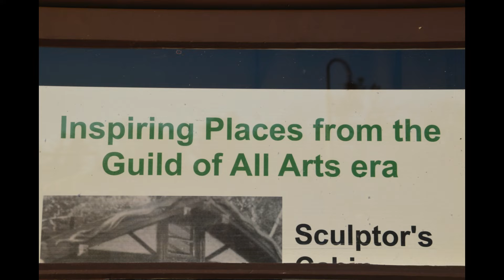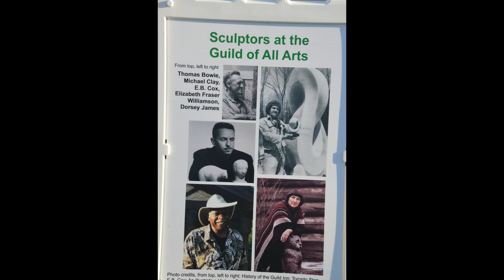Guildwood Parkway2 少年易老學難成，一寸光陰不可輕，未覺池塘春草夢，階前梧葉已秋聲